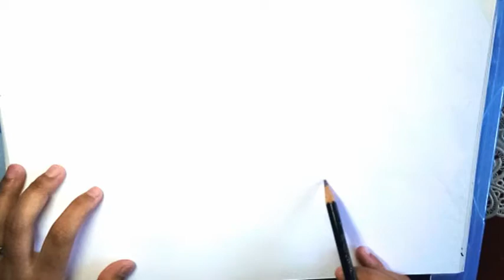TASTY!! HOW TO DRAW --SMOKED BEEF RAMEN--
So Tasty!!

bikin smoked beef ramen ini sambil ngiler nih wkwkwk
hopefully you are enjoy guys..

What do you want to draw for the next video?
So Glad!.